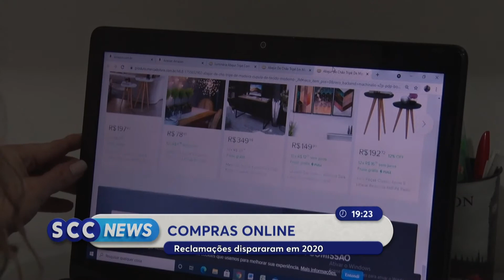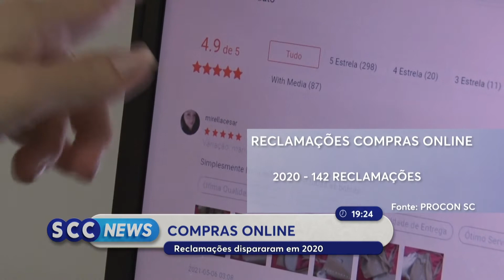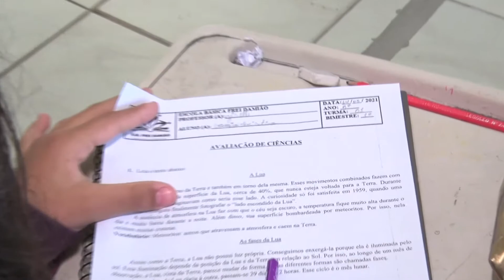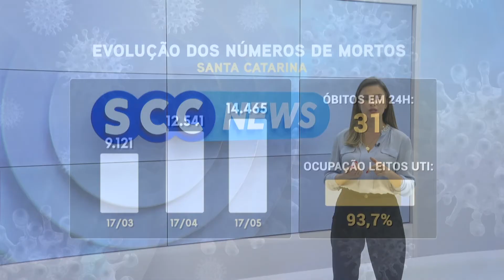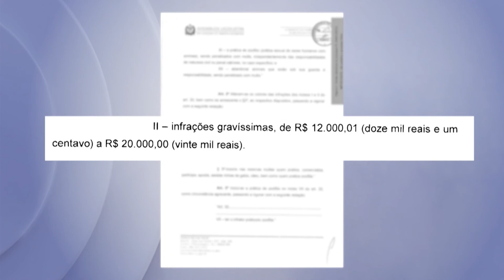Confira a edição completa do SCC News desta segunda-feira - 17/05/21